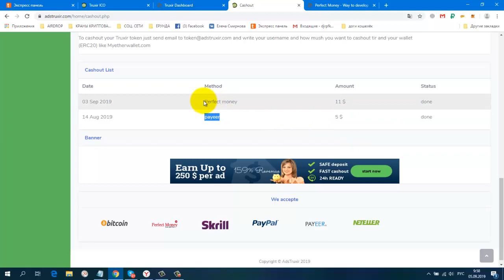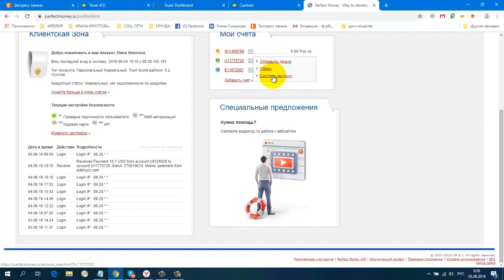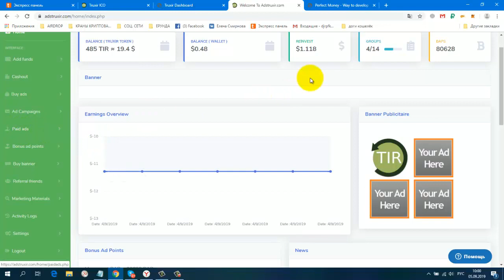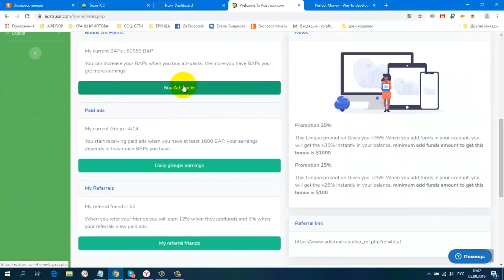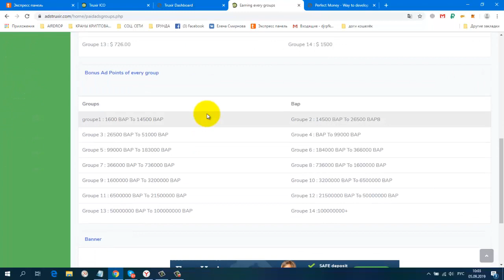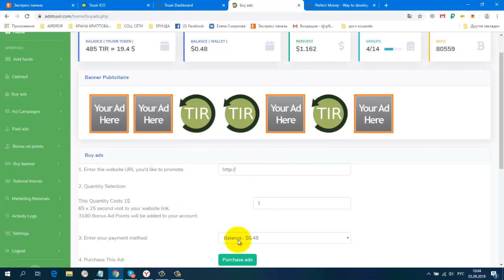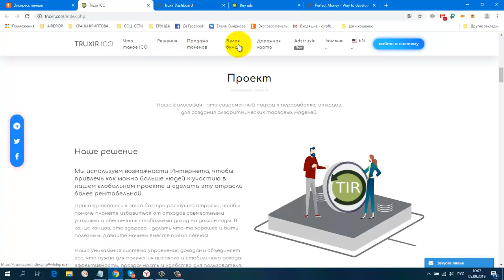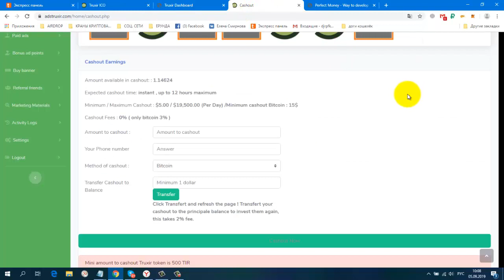Без вложений БУКС AdsTruxir Первый Блокчейн PTC Платит! Очередной вывод 11$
регистрация
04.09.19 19:15 Receive Received Payment 10.7 USD from account U6126020 to account U1. Batch: 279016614. Memo: paiement from adstruxir.com
Hi , To cashout your Truxir token just send email to and write your username and how mush you want to cashout tir and your wallet
(ERC20) like Myetherwallet.com
ПЕРЕВОД!!!
Привет, чтобы cashout ваш токен truxir просто отправьте эл.